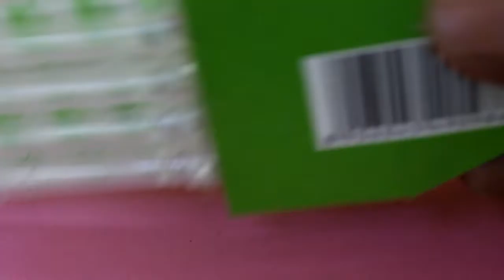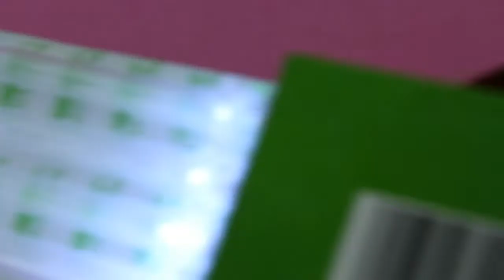How To Make Powerful Led Torch Light - How To Make Flashlight | Make Led Torch With Syringe At Home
Make Torch With syringe - Led Flashlight | How To Make Led Torch | Amazing Torch At Home | Torch At Low Price
In this video we are going to make led Torch at home here we are going to show you how you can make Torch with Syringe and led light at home this is easy to make which you can make in very low price at your home and this is very powerful and bright Torch for general uses .